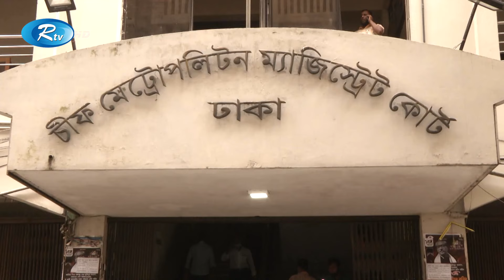আ. লীগের শীর্ষ নেতাদের রিমান্ড শেষে আজ আদালতে হাজির করা হবে | Awami League | Remand | Police | Rtv